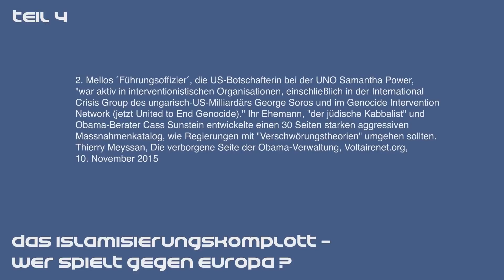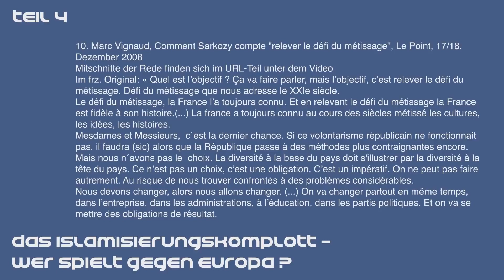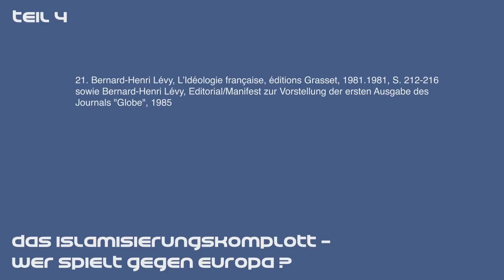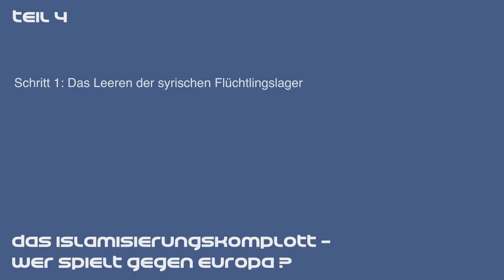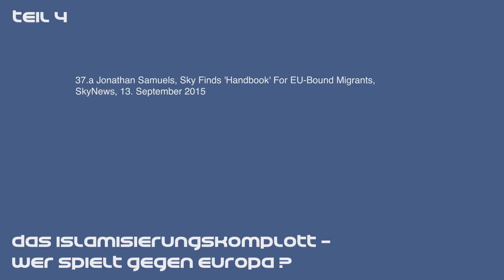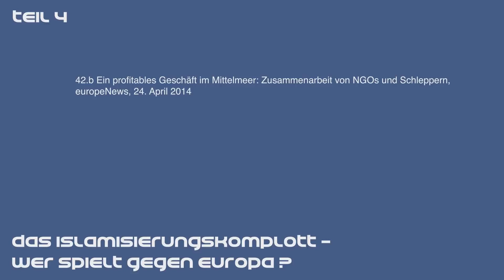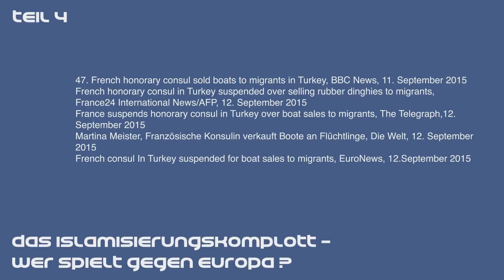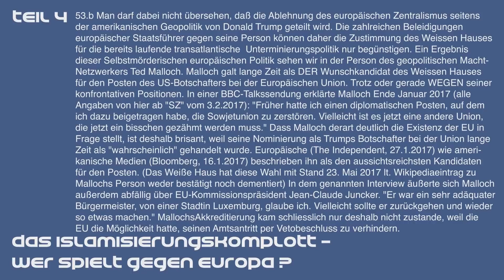Die multikulturelle NWO Agenda 4 Teil Wolfgang Eggert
Großartige Analyse, Danke,  an Wolfgang Eggert